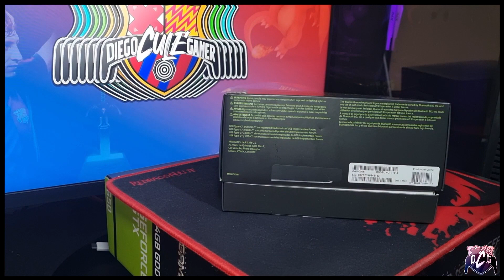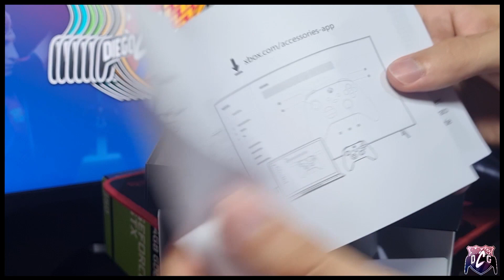🎮🚀 UNBOXING JOYSTICK, MANDO, CONTROL XBOX 20 ANIVERSARIO EDICION ESPECIAL 🚀🎮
En este video te muestro el control y su Unboxing! del mando edición especial 20 años de Xbox!

Te dejo todos los links a mis redes para compartir!

¡Salud y suerte! ¡Feliz día!